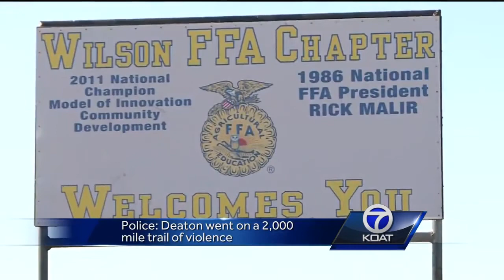Suspect’s 2,000 mile trail of violence ends with fiery crash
Alex Deaton is wanted for multiple murders, multiple shootings, two carjacking’s, and a kidnapping. It began when police say Deaton killed his girlfriend in Mississippi last week.